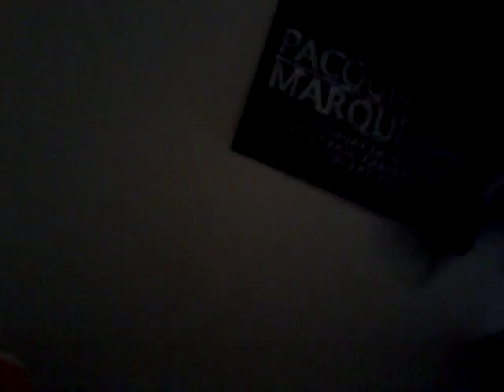Mario vs bunny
BATTEL TO THE DETH!